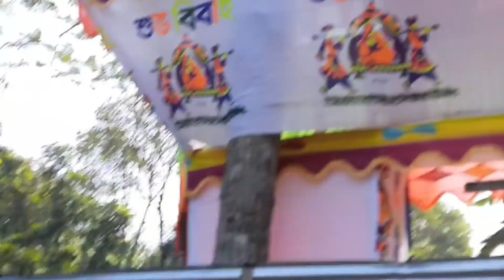গ্রামে গিয়ে কি কি দেখলাম এবং মজা করলাম😍 Vlog-2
গ্রামে গিয়ে কি কি দেখলাম এবং মজা করলাম😍